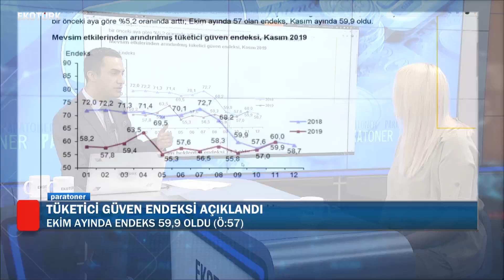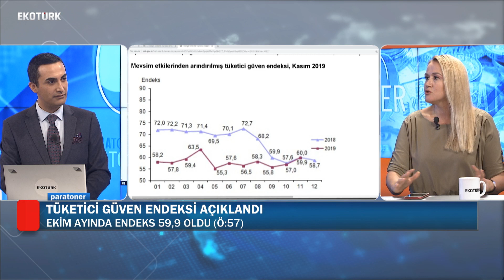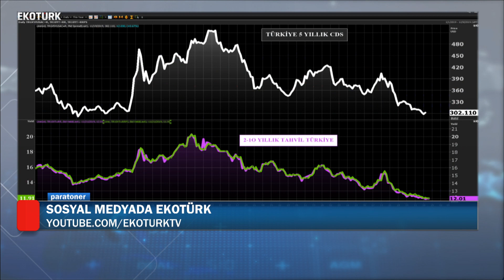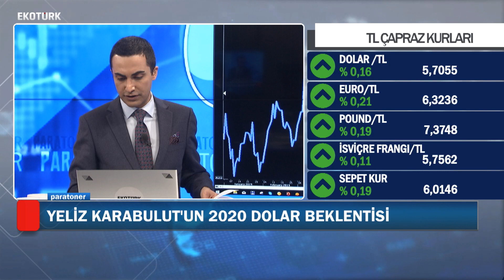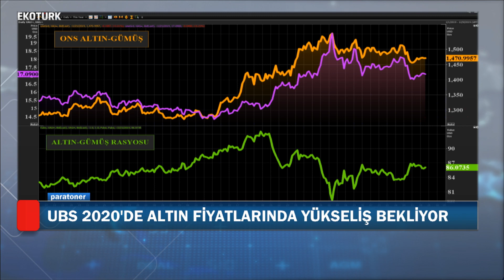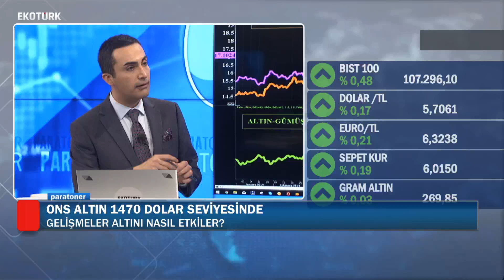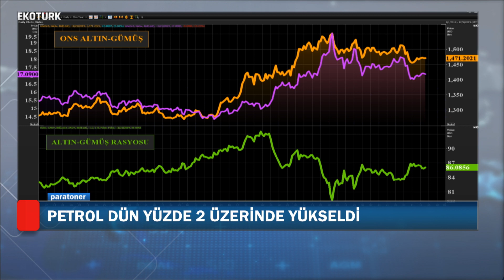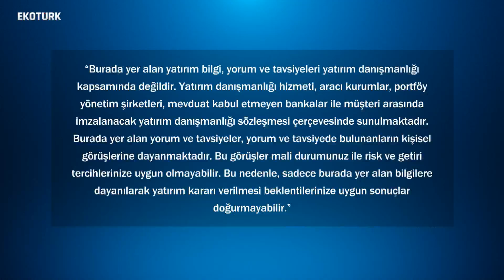Portföylerde Gram Altın Olmalı mı? | Yeliz Karabulut | 21 Kasım 2019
Stratejist Yeliz Karabulut, altında yön ne olur? Dolar yükselir mi? Dolarda düşüş sonrası fiyatlar kalıcı olur mu? ABD-ÇİN ticaret anlaşması sağlanırsa bu piyasaları nasıl etkiler? Stratejist Yeliz Karabulut, Paratoner programında emtia piyasaları, gündemi Murat Tufan'ın moderatörlüğünde Paratoner'de değerlendirdi.